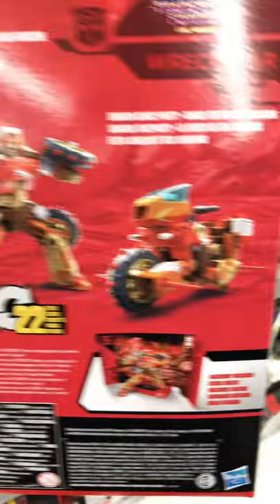Transformers the movie WRECK-GAR